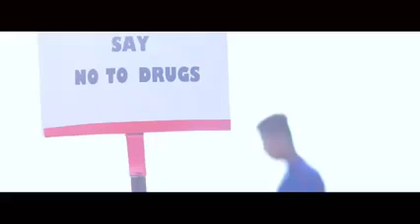Mix- Ta kwluksidi ||hakchal Tongdi Hamya Manui Bai|| Chini Dophani Sikla&Sikli || Say No To Drugs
Ta kwluksidi ||hakchal Tongdi Hamya Manui Bai|| Special Chini Dopha Ni Sikla Sikli Rok
Tabuk Chung Hamya Manui o kwlukna joraya.
Bebak Hamya Manui no yakarwi Thansa✊ khwlai Tiprasa dophano songchana se wansuk nai fydi.

(Singers🎙️)
Bipasha Reang
Manik Debbarma
Rumi Murashing
Gobin Debbarma
Swkang Debbarma

(Music & cenamatographer)
Swkang Debbarma

(Lyricist, composer, producer)
Anima Debbarma Jamatia

Dr. Ria Debbarma.